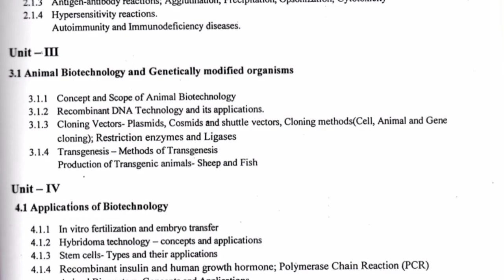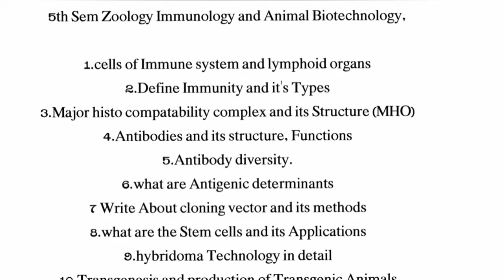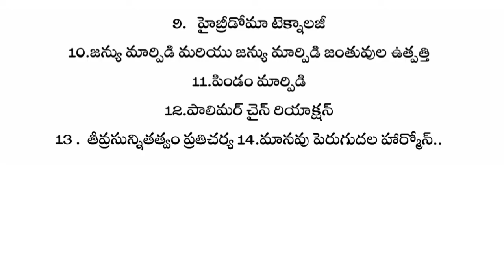5th sem zoology important Questions || immunology & Animal bio technology important Questions